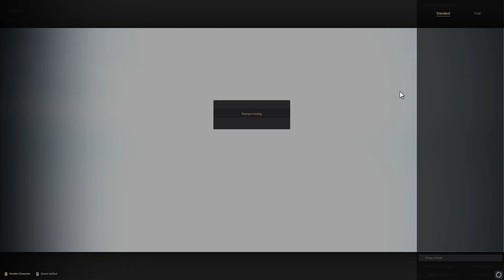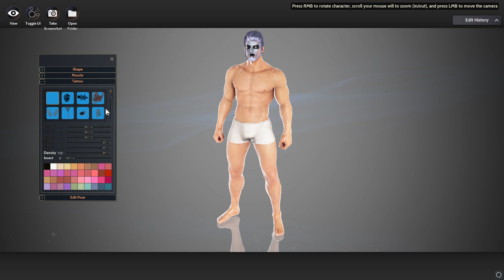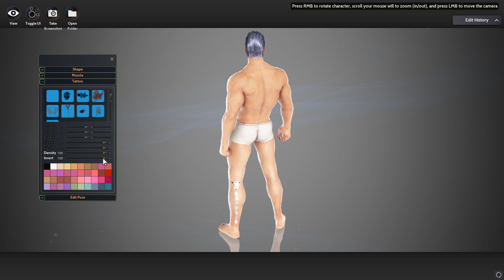Sage Pre-Creation | BDO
New Class Sage
- March 17, 2021 (Wed) after maintenance – March 24, 2021 (Wed) before maintenance